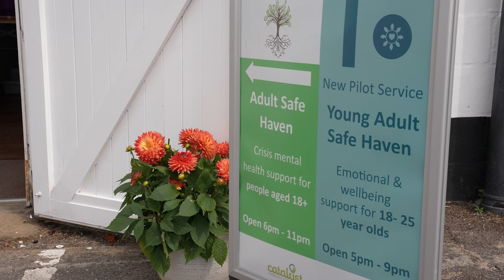Oakleaf: About Us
A huge thank you to @dreamingfish for supporting us through the production and creation of this video.

If you would like to find out more about our services or how you might be able to support our charity, please do get in touch: or visit our